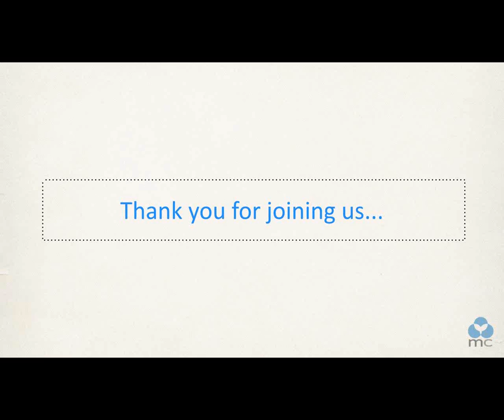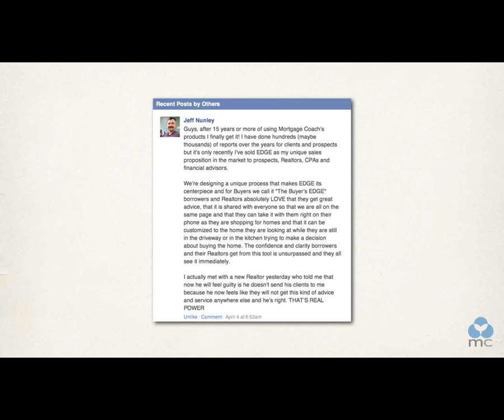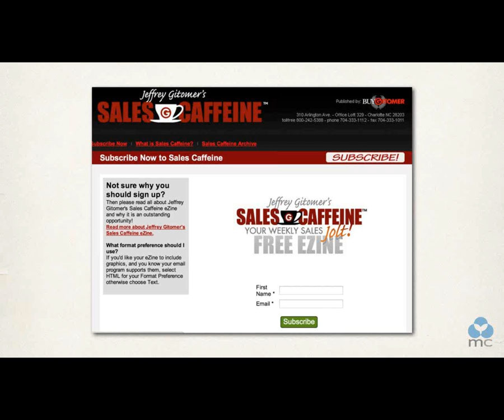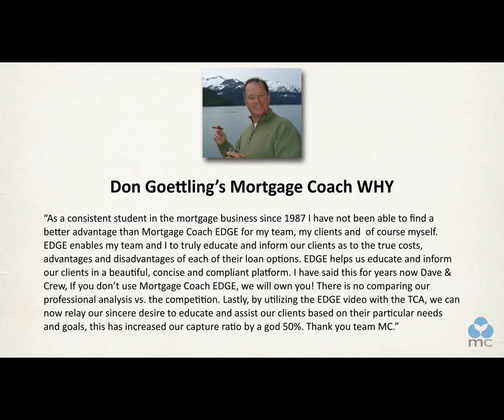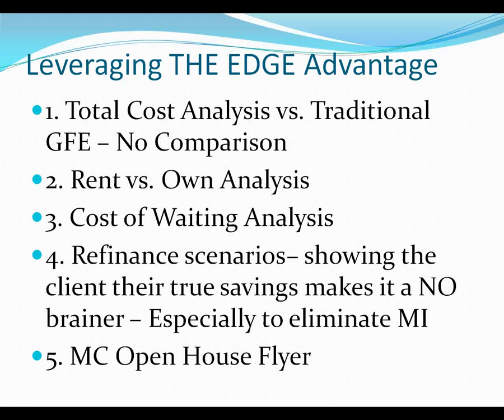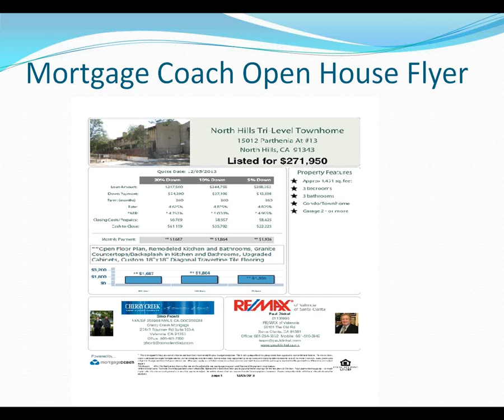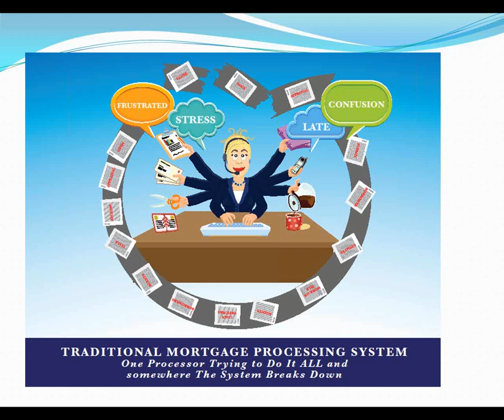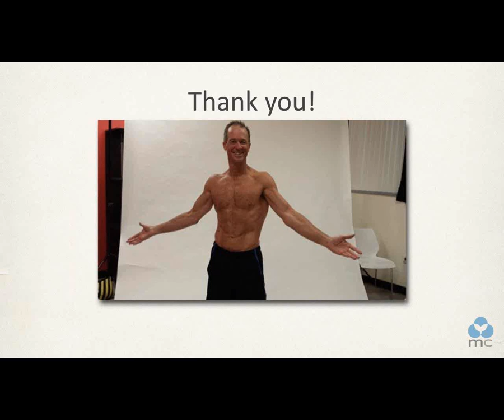2014-04-08 Coaching Call Guest: Don Goettling